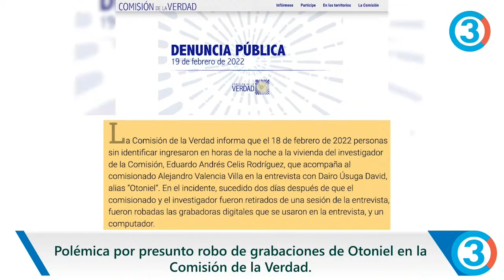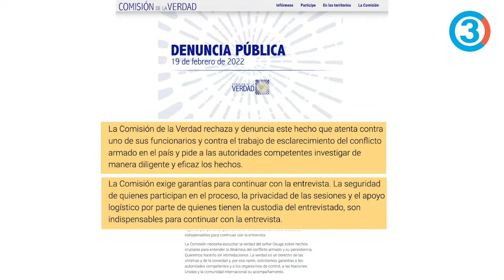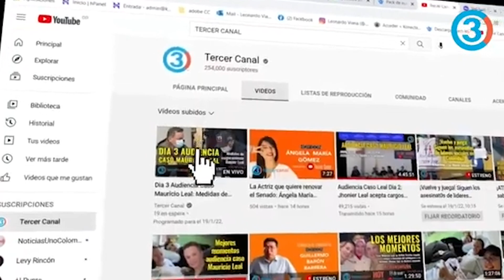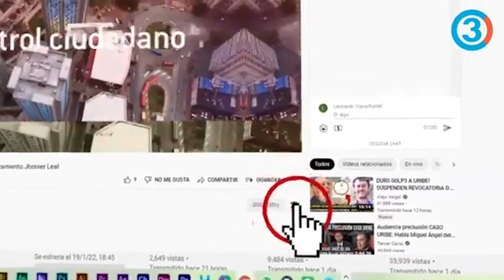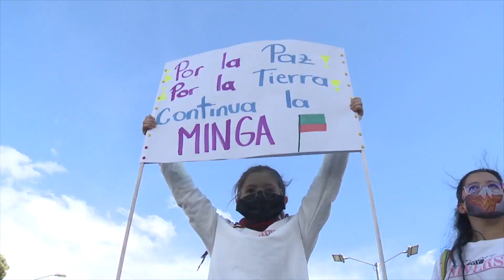Polémica por presunto robo de grabaciones de Otoniel en la Comisión de la Verdad